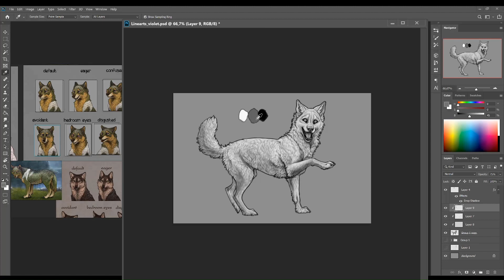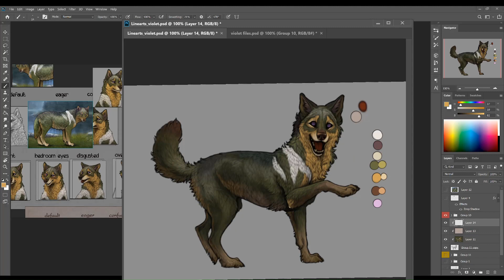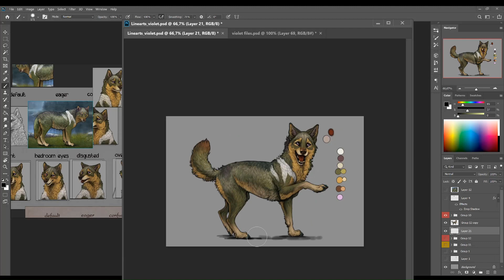Timelapse - Violet Rendering Process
A timelapse of the rendering process for the Wolvden NPC Violet.

Art for Wolvden - a browser based pet-style sim RPG